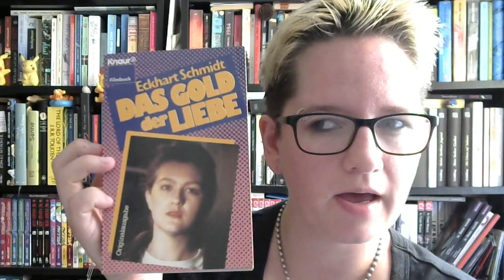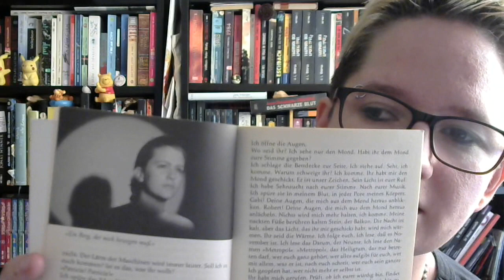Buchrezension "Das Gold der Liebe" von Eckhart Schmidt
Leider keine positiven Überraschungen hier.

Meine Instagramseiten: (inaktiv, aber ich nutze es noch für Pns)

Meine Seite bei Vero: @nickyfee